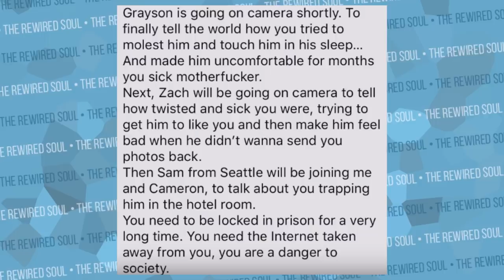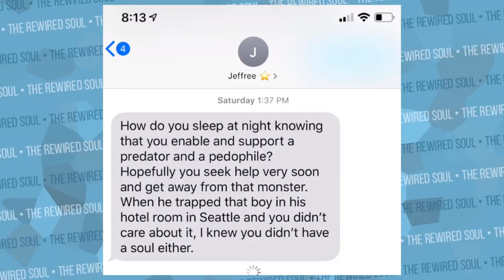Jeffree Star Tries to Save His Career | The Rewired Soul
Jeffree Star just released his video in response to James Charles, but didn't come with receipts. While people thought he was going to do some exposing to continue this drama, he didn't. In this video we talk about how Jeffree Star tries to be the bigger person and end the drama with James Charles and Tati Westbrook.